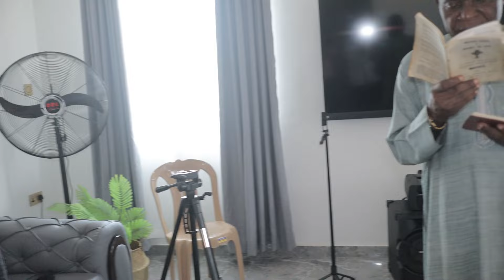First day in our NEW HOME + house warming and unboxing anker headphone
It's our first day here, come celebrate with us.

Teni - Billionaire (Live Cover) - Mac Roc
Sessions ft Evelle